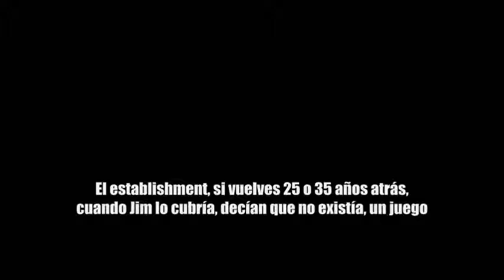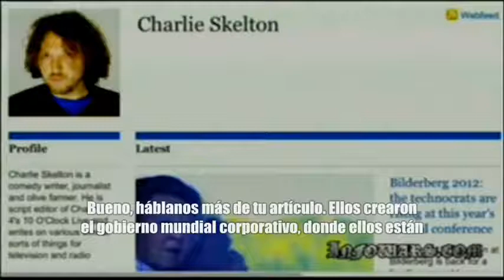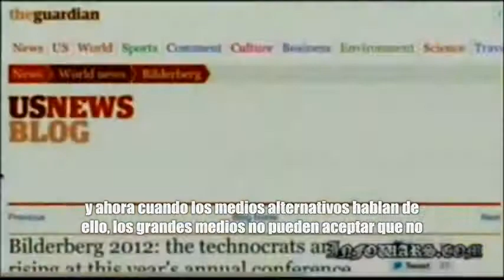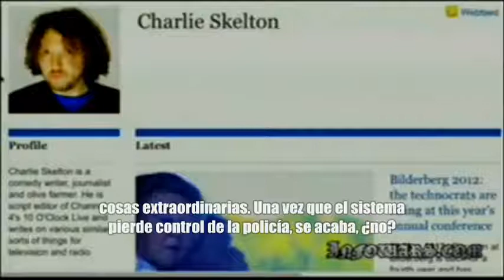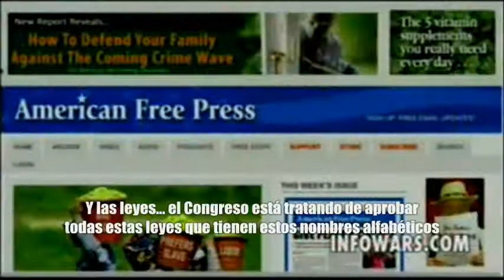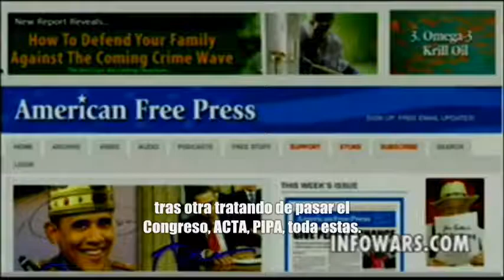Bilderberg 2012: La nueva generación de tecnócratas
Alex Jones (Infowars.com), Charlie Skelton (London Guardian) y Mark Anderson (American Free Press) conversan sobre la nueva reunión de Bilderberg en Chantilly, Virginia, y la creciente presencia de manifestantes y medios alternativos para repudiar la reservada conferencia.

Anderson sostiene que Bilderberg busca renovar sus miembros, dada la vejez de importantes líderes como Henry Kissinger y David Rockefeller.

El ingreso de Henri de Castries a la presidencia de Bilderberg y la salida de Etienne Davignon, al mando del grupo por años, marcan un nuevo episodio en las actividades del selecto club. A esto se suma la incorporación de jóvenes figuras vinculadas a la industria de la tecnología avanzada e internet.